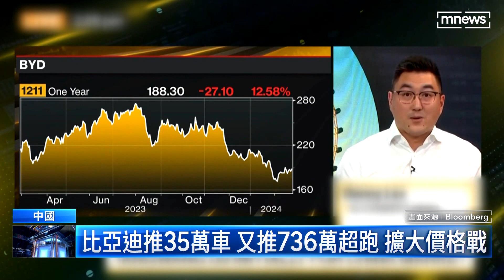雷諾推新款電動車 歐車廠力抗比亞迪大軍壓境｜鏡新聞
曾經一度經營告急的法國車廠雷諾，2/26在年度日內瓦車展，推出復刻經典的新款電動車，宣告要華麗回歸，也要力抗中國電動車巨頭，比亞迪的大軍壓境，比亞迪先是推出只要35萬新台幣的超低價車款，又推出736萬的頂級超跑，擴大價格戰也要搶進歐洲市場。